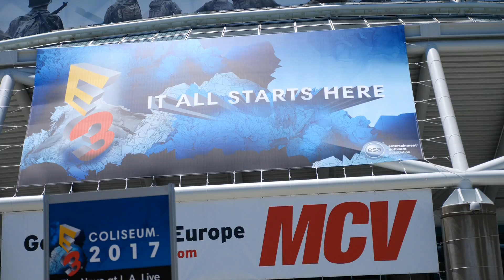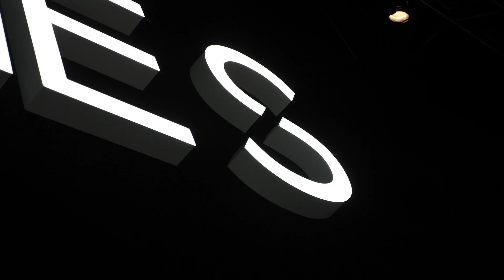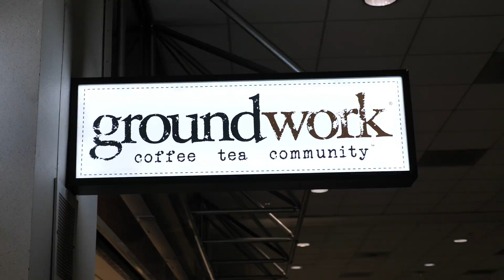Big boy goes to E3